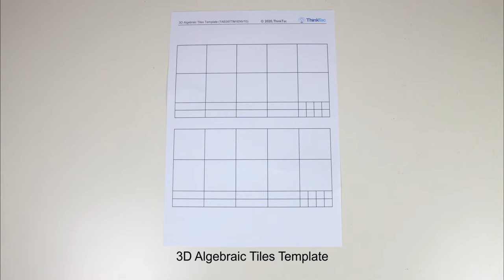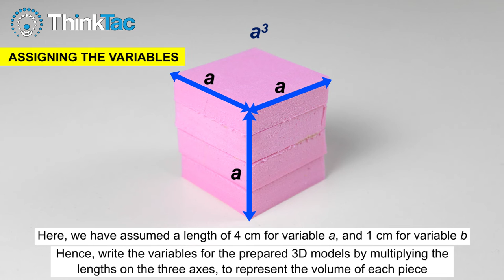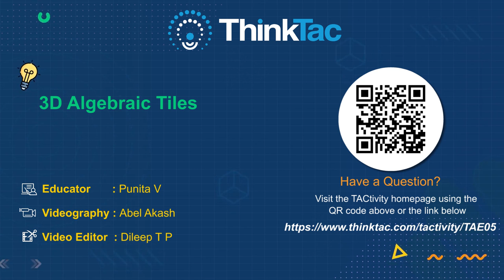3D Algebraic Tiles | ThinkTac